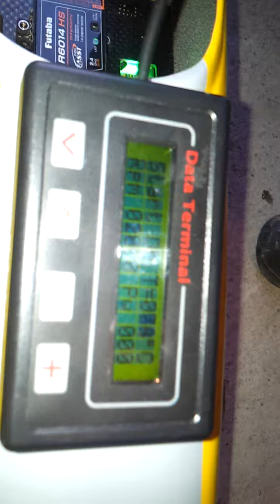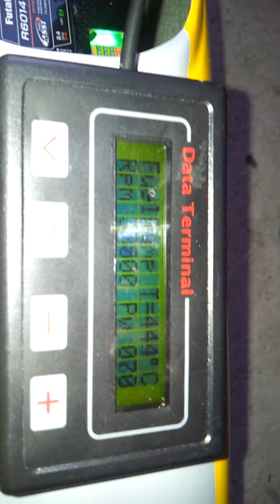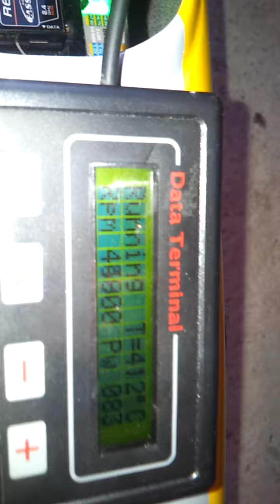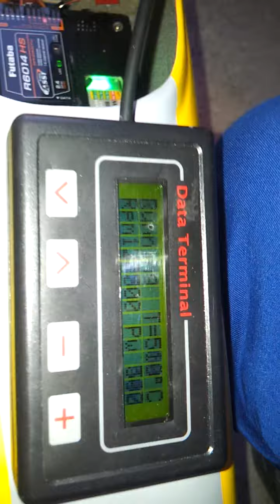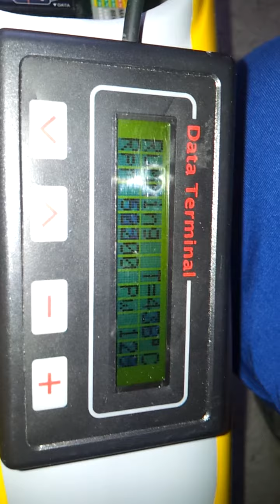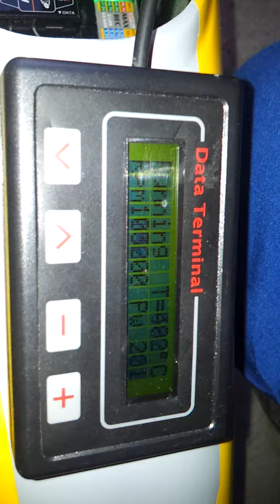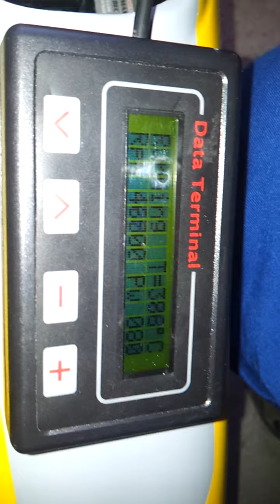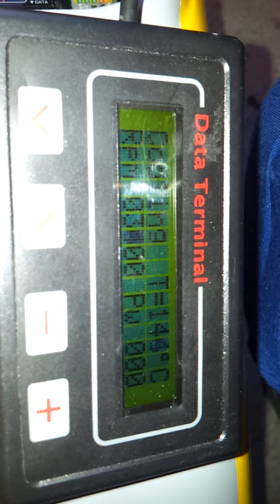KINGTECH K80E start up in Falcon 120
A Kingtech K80E turbina első startja beépítés után. Kerosin + 5% Oil.
max fordulat 140000rpm 510 Celsius mellett.